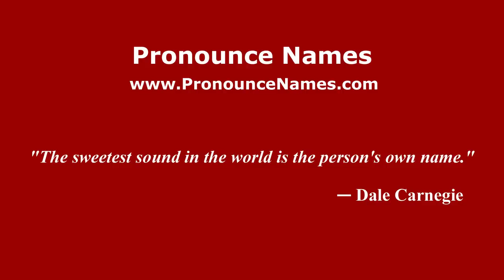How to Pronounce DESIDERIO in Spanish - PronounceNames.com